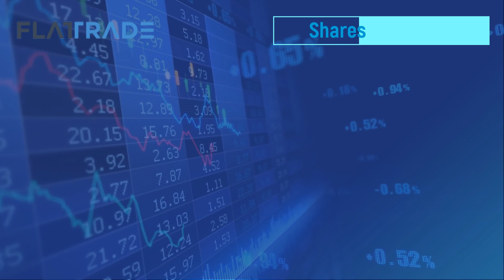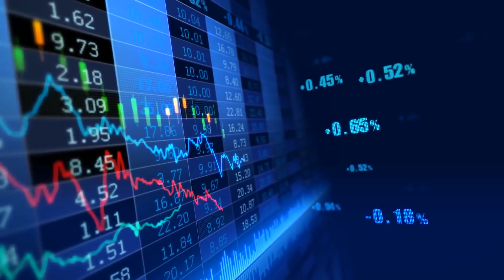Morning 17-6-21.mp4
MarketsWithFT | Market opening Review: Follow our blog to get Pre and Post market update